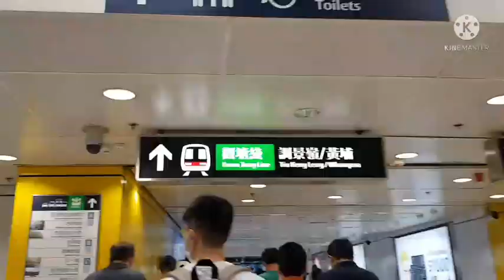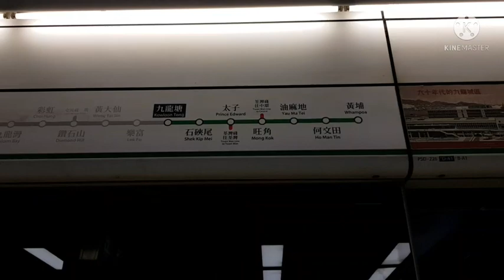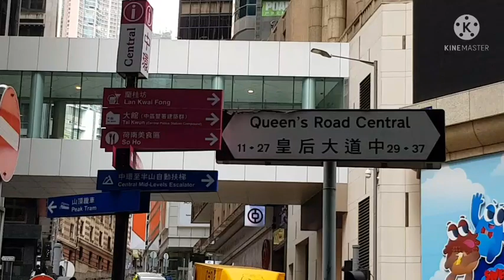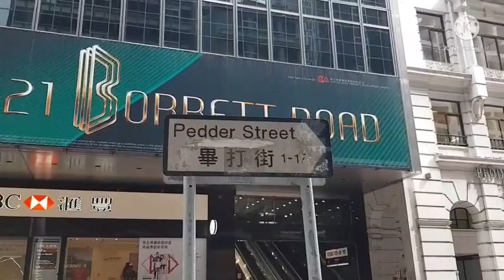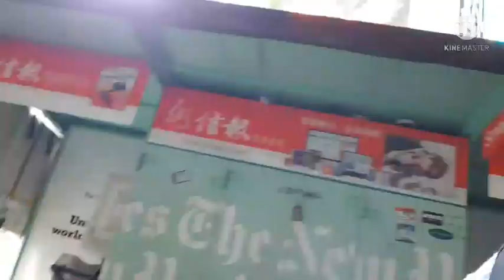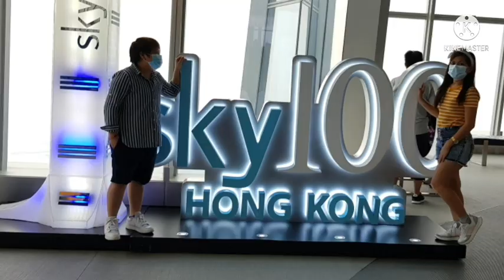Pick up Surprize Cake for myBaby @LeeLai28 ||Andydelacruzvlog